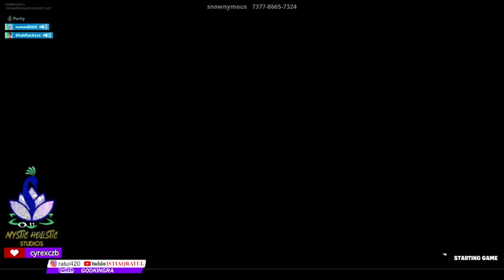sunday funight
ASK ANY QUESTIONS YOU MAY HAVE